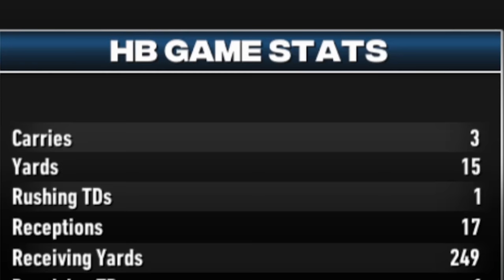First Bowl Game Comes Down to OT! | NCAA 14 Revamped RTG Ep. 11